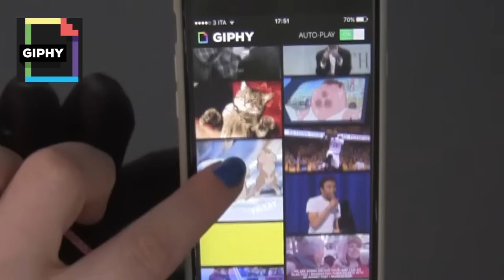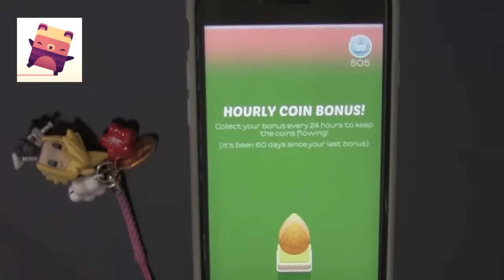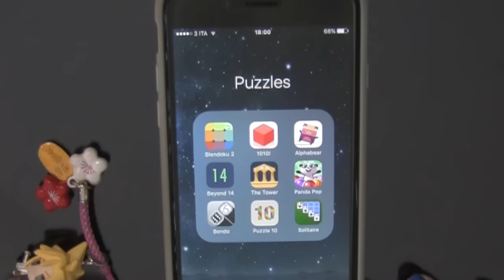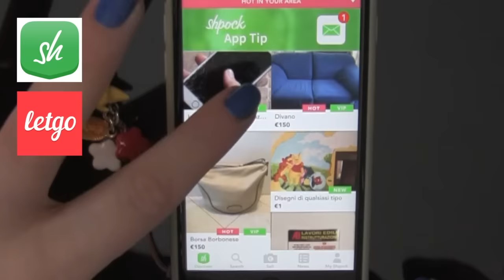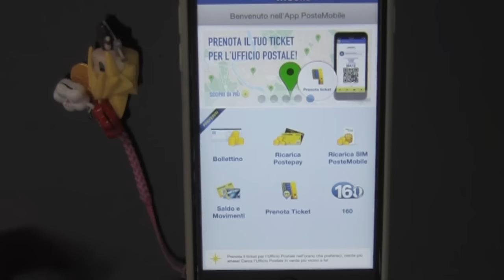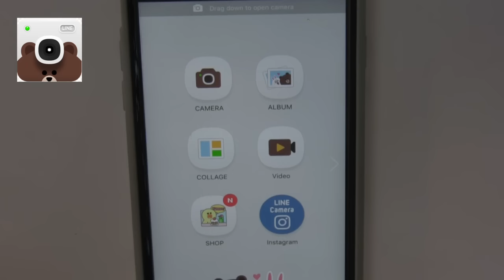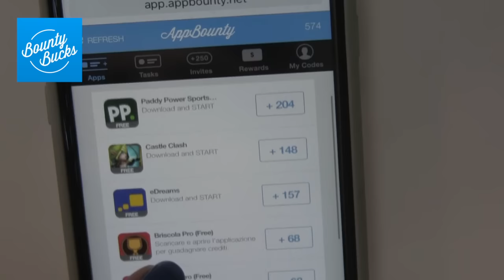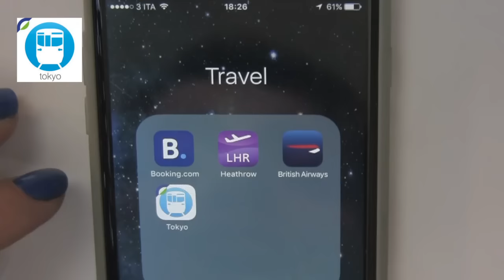Gleeful Geek 9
Ciao my Darling, le apps di cui parlo sono
00:26 GIPHY
00:54 ALPHABEAR
02:12 PANDAPOP
03:20 BEYOND 14
03:57 PUZZLE 10
04:42 BONDO
05:21 FFVII
05:46 RECOLOR
06:18 LETGO
SPOCK
06:58 YOUNOW
07:32 POSTEMOBILE
08:18 VHS CAMCORDER
09:02 PATTERNATOR
09:42 LINE CAMERA
10:28 SNAPCHAT
(me: fredfrez)
11:13 MSQRD
11:46 BOUNTY BUCKS
14:00 TOKYO

Quali sono le tue apps preferite?

Per letterine old school, cartoline urende e nastri dell'iniziativa UnLatoPerUno:
Federica Frezza
c.p. 273
40124
Bologna Centro
BO

Piciù :*